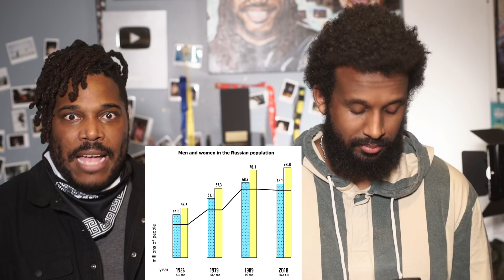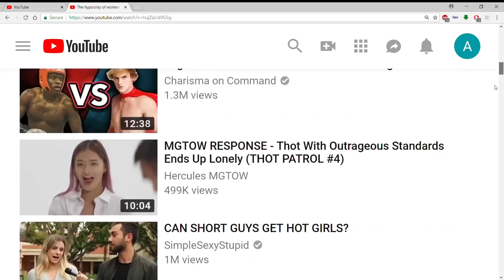He tells them that Russian women are better looking and they go nuts.